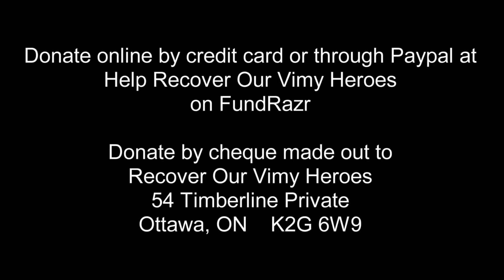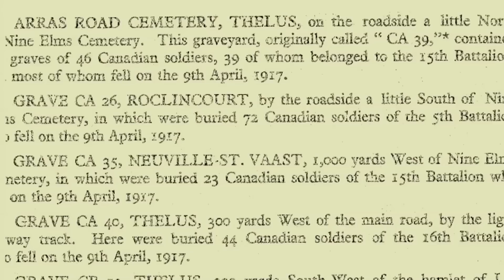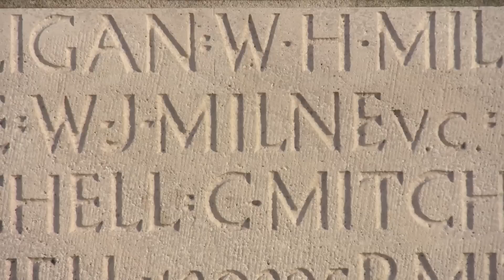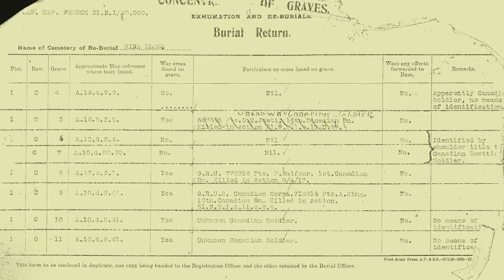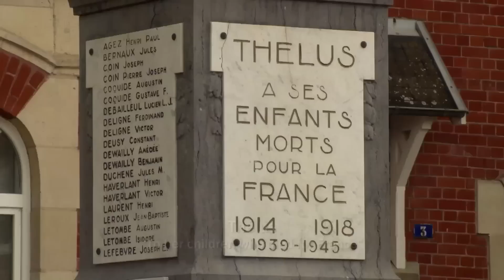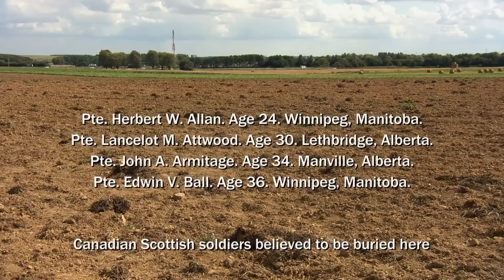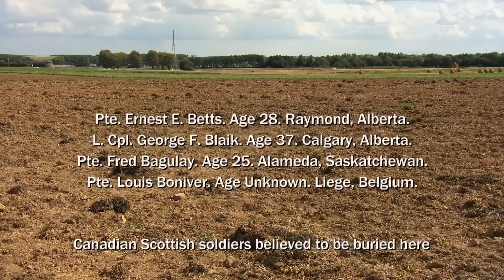Great War Tour with Norm Christie | Season 2 I Episode 2 I Recover Our Vimy Heroes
Great War Tour with Norm Christie Season 2 Episode 2 Recover Our Vimy Heroes

Military historian Norm Christie hosts a new documentary series, which commemorates the 100th anniversary of the Great War. In this unique series, Norm Christie takes audiences on a pilgrimage to significant Great War sites – some famous, others almost totally unknown. He discovers and tells the stories of Canadian men and women whose skills and courage turned Canada into a force on the world stage.

Producer: Peter Williamson, Ira Levy
Starring: Norm Christie